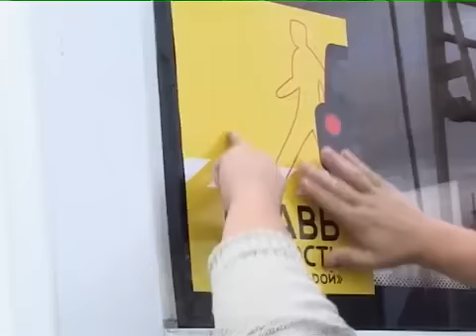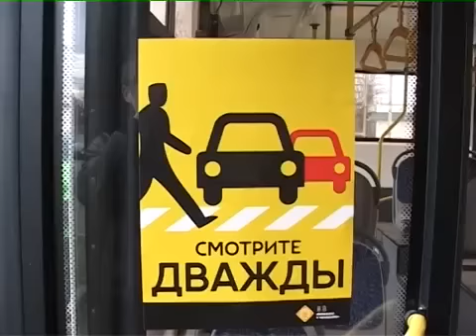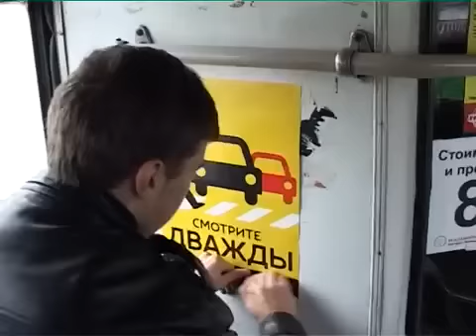Новости МТВ Майкоп 23 декабря 2014г. Тема:" открытие нового стадиона Республике Адыгее "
Новости МТВ Майкоп 23 декабря 2014 года. Тема: " прием граждан российского президента в Адыгее; открытие нового стадиона Республике Адыгее; проверка магазины пиротехники в Майкопе ". Подробности и другие выпуски новостей на сайте